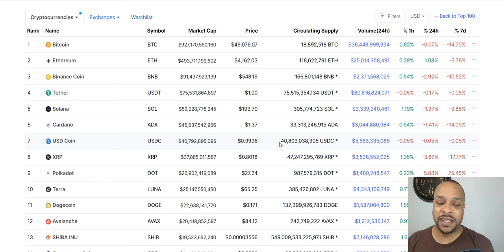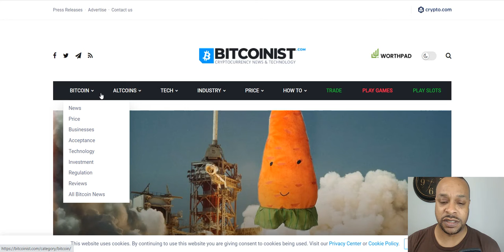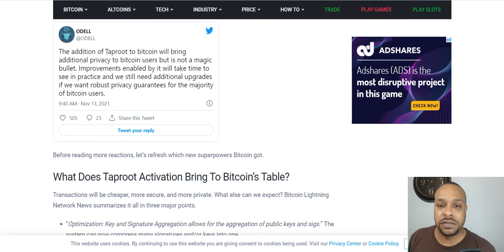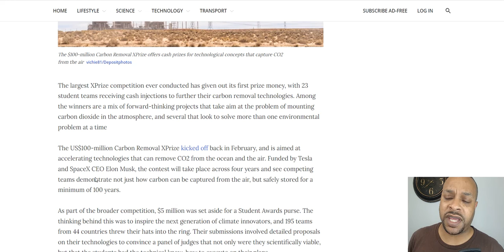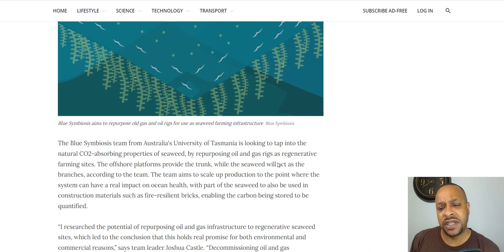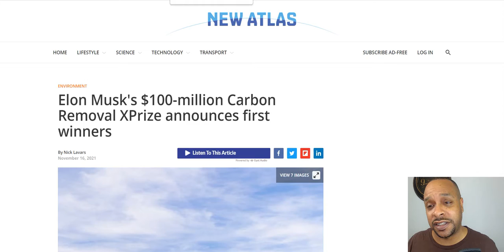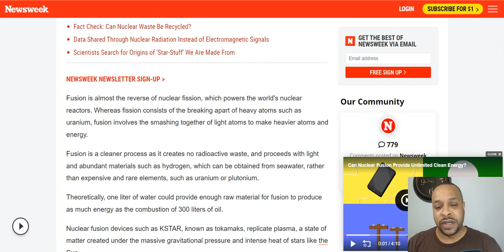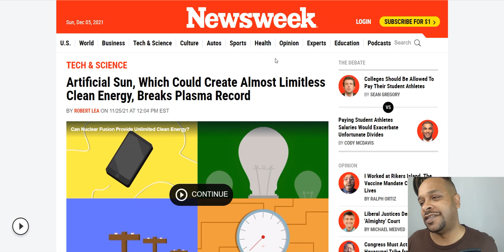We Take Fire From The Gods----Epi. 60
Bitcoin:
bc1qacn6r28mdkams8j0y6qj2r30nkky475t5ysg2y

Ethereum:
0x6d00fd74BE73bE7D8c419C44FB84B2a2E977C9B5

Cardano:
addr1q8a4m7qmj0ket7calsjc5dnh2dng6vps8e9avgfualwgkr0mthuphyldjha3mlp93gm8w5mx35crq0jt6csnem7u3vxsd7phz2

0x9b2b9cfb65755ee8c4b1873b5f41df333a355fda

Solana:
jJFUuRgqGM96CVSaAdA6JTuLFKteA4CcyzsmUNwALMa

Shiba Inu:
0x6d00fd74BE73bE7D8c419C44FB84B2a2E977C9B5

Elrond:
erd1vuu82c9k7huwlgwyw5n0a2cgp4nfkh4g4x2r9rate7ehhrjej6dsmfjxtv